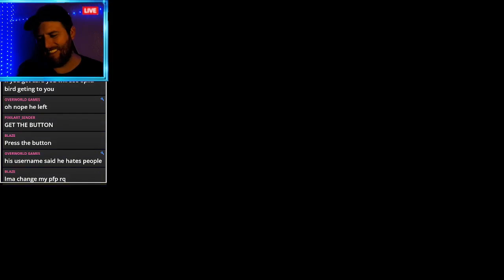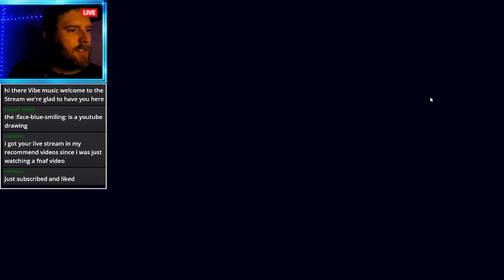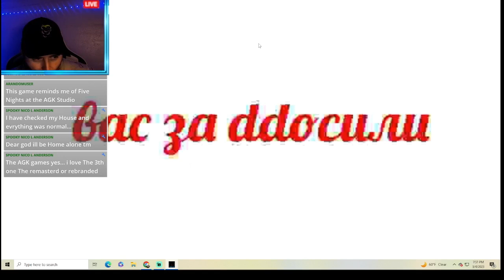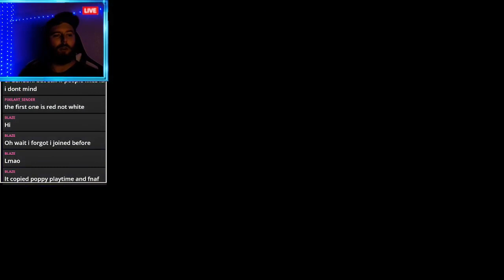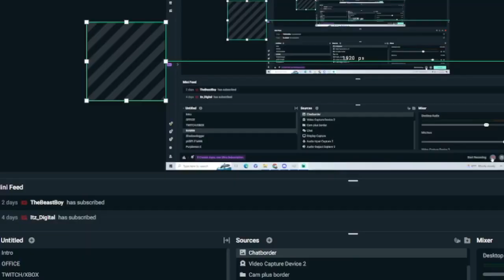Mr Misclick's Latest Random Stream Comp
Not edited or proofread, hopefully nothing bad on here :P